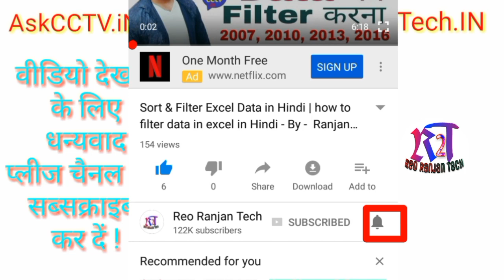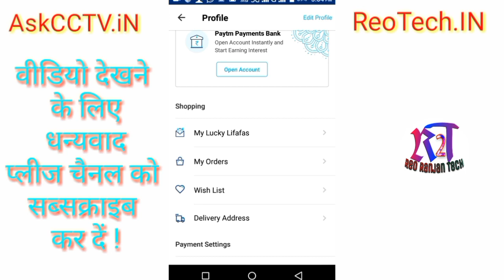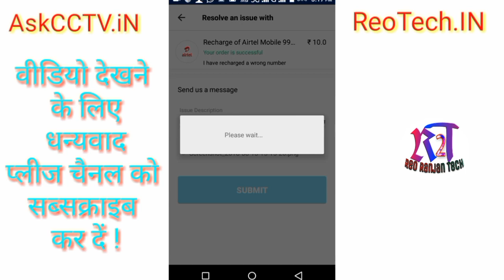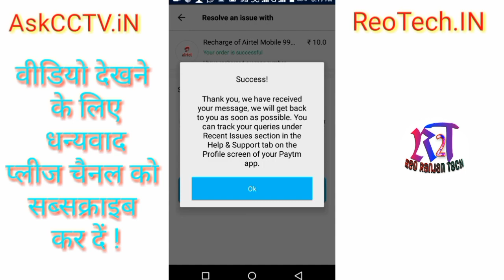Wrong Recharge Return | PayTM से गलत मोबाइल नंबर पे रिचार्ज हो गया तो वापस पैसे कैसे ले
PayTM Mobile Recharge Galat Number pe recharge ho gya to wapas paise kaise magate hai. Agar aapko video pasand aaye to video ko like kare or share kare. Thanks

Paytm se kiya gya kisi galat nambar par Recharge ka paisa kaise wapas kare